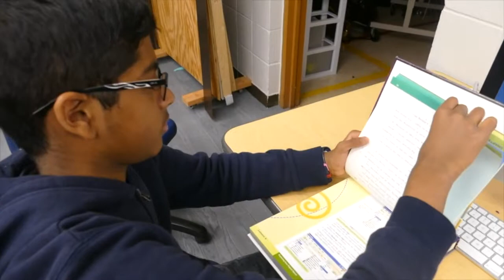Dec 13 2019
December 13 2019 Announcements